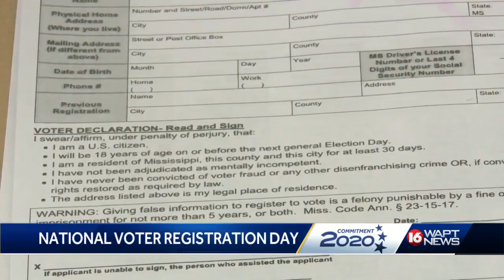National Voter Registration Day sparks action